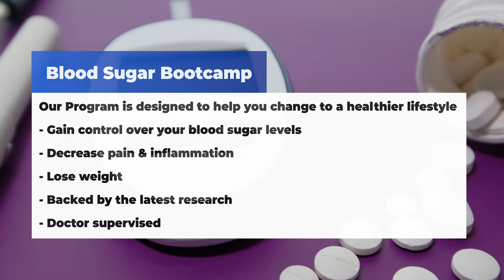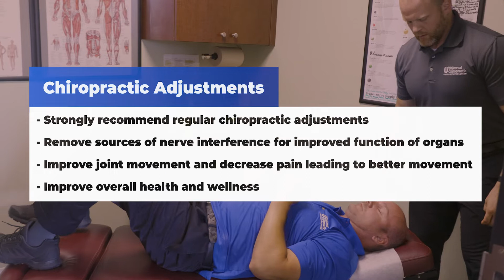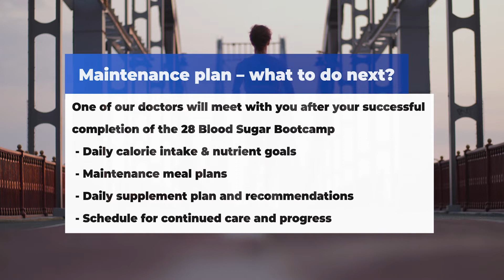Blood Sugar Boot Camp - Program Summary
What if we told you there are better, natural ways of living and controlling diabetes?

Our Blood Sugar Boot Camp program uses scientific principles to help transform your health and feel better.